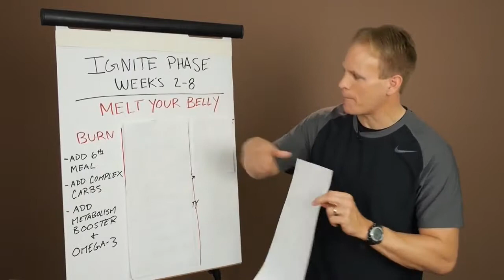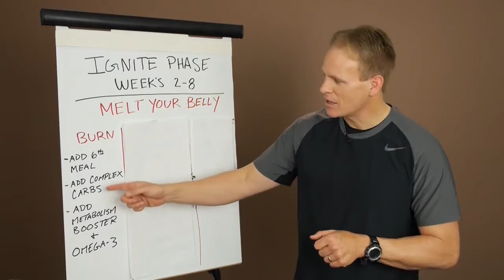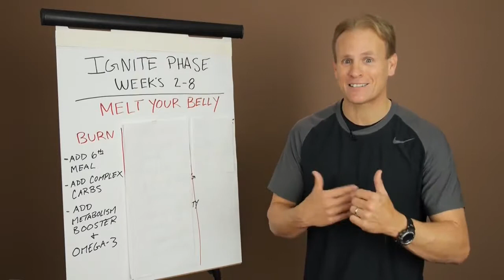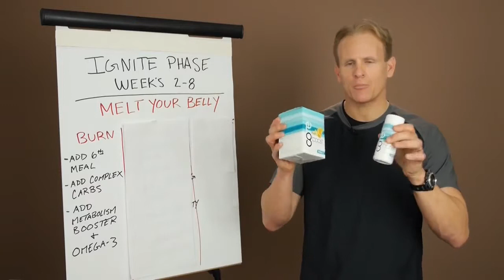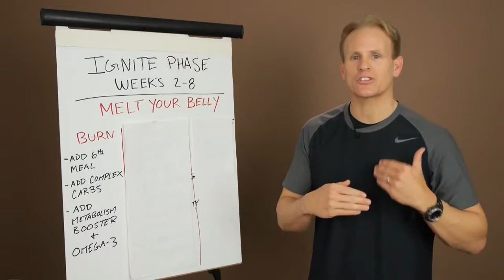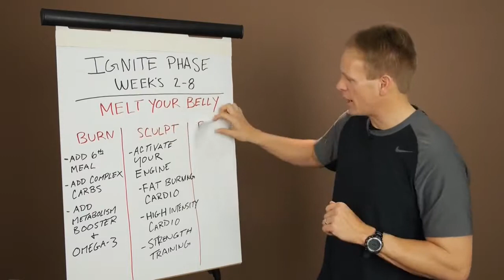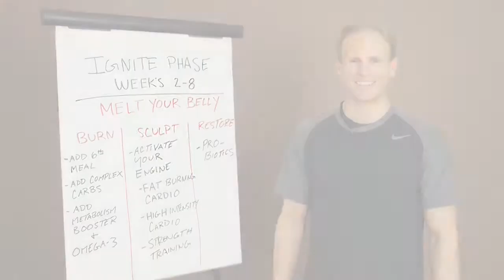How To Optimize Your Ignite Phase During The CORE Program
The creator of CORE, Mark Macdonald, explains step-by-step on how to optimize your Ignite Phase during the 8 week CORE Program. Fore more info, and how to purchase the CORE Products,